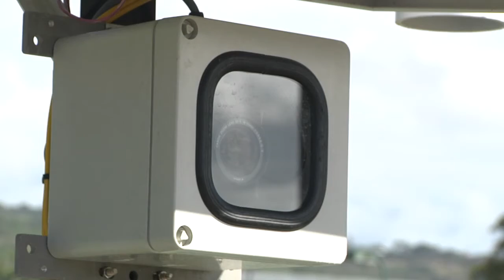West Hawai‘i historical sites: Hāpaiali‘i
Cultural researcher Kalei Nu‘uhiwa shares information about Hāpaiali‘i, one of the many important historical sites in Kahalu‘u on Hawai‘i Island.

Learn more about some of the exciting functions of Hāpaiali‘i , which was restored by the community and Kamehameha Schools in 2009.